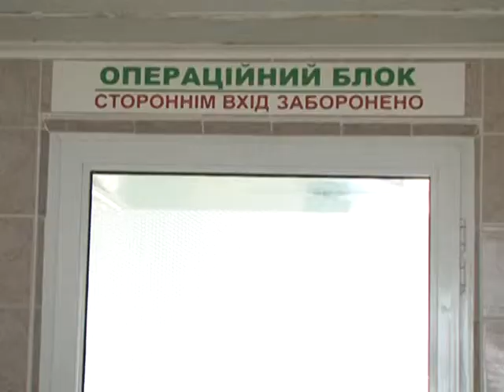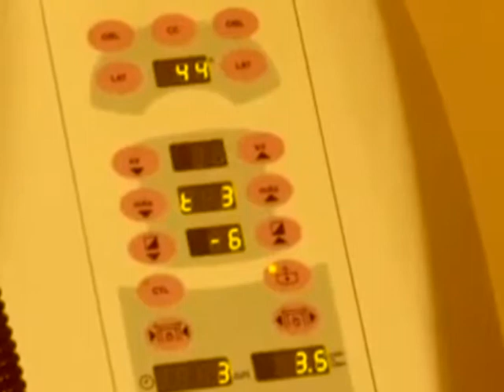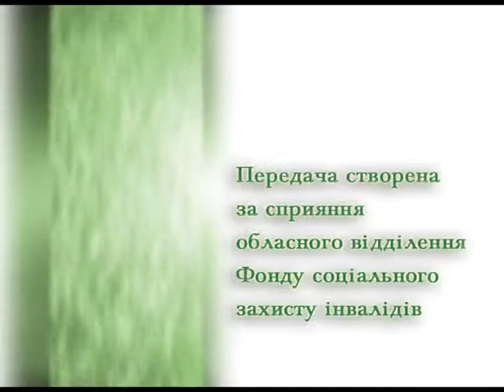Надія є - Рак молочної залози